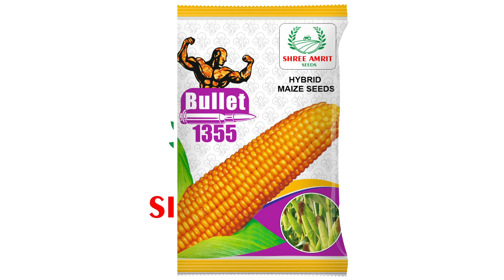Shree Amrit Maize Seeds Video ad || Motion Graphics Advertisement Video || +91 9873350605